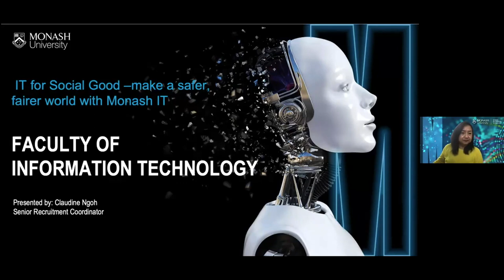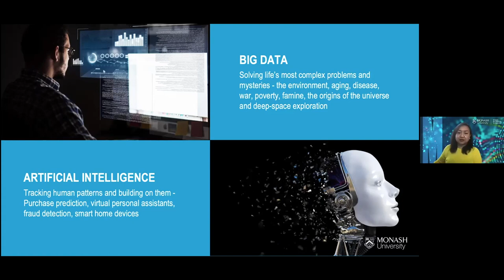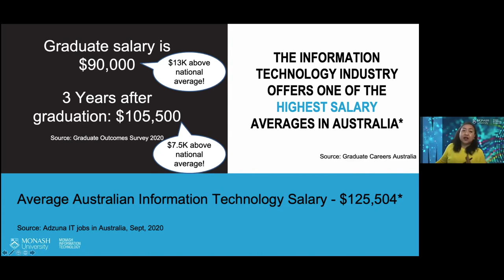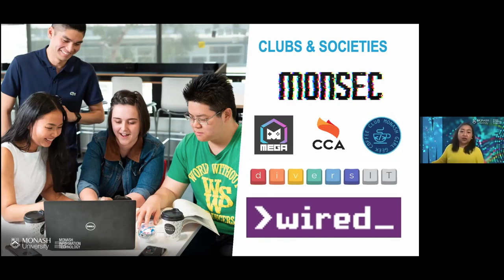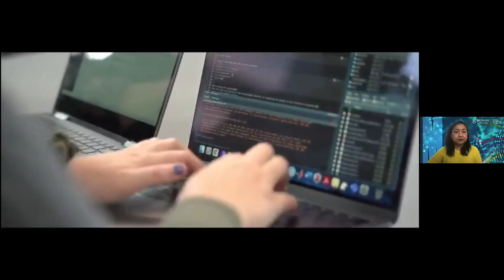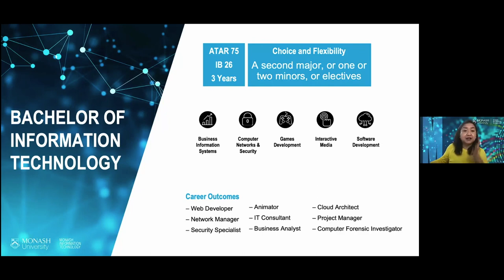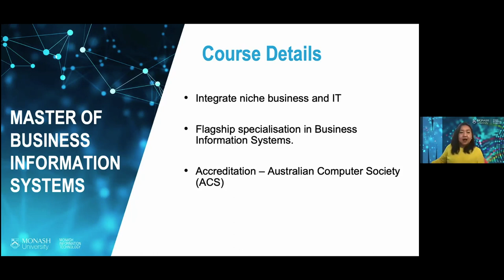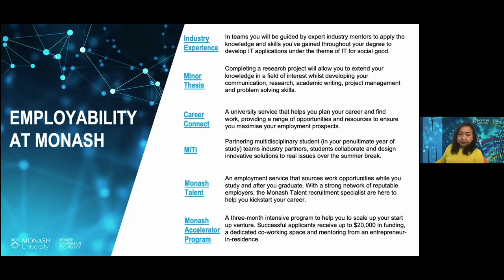เรียนต่อออสเตรเลีย🇦🇺เจาะลึกหลักสูตร IT for Social Good สร้างความเท่าเทียม ตอบโจทย์อนาคต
ฟรี สัมมนาออนไลน์ เรียนต่อออสเตรเลีย🇦🇺
เจาะลึกหลักสูตร 𝐈𝐓 𝐟𝐨𝐫 𝐒𝐨𝐜𝐢𝐚𝐥 𝐆𝐨𝐨𝐝
สร้างความเท่าเทียม เข้าถึงให้สังคม ตอบโจทย์อนาคต
กับ 𝐌𝐨𝐧𝐚𝐬𝐡 𝐔𝐧𝐢𝐯𝐞𝐫𝐬𝐢𝐭𝐲
✨พิเศษ✨
พูดคุย 1 on 1 กับตัวแทนมหาวิทยาลัยโดยตรง

🚩เจาะลึกข้อมูลสาย 𝐈𝐓 𝐟𝐨𝐫 𝐒𝐨𝐜𝐢𝐚𝐥 𝐆𝐨𝐨𝐝 กับ มหาวิทยาลัยอันดับ6ของประเทศออสเตรเลีย อย่าง 𝐌𝐨𝐧𝐚𝐬𝐡 𝐔𝐧𝐢𝐯𝐞𝐫𝐬𝐢𝐭𝐲
การันตีคุณภาพการเรียนการสอนด้วยงานวิจัยชั้นนำมากมายระดับโลก อีกทั้งยังเป็นหนึ่งในสมาชิก 𝐆𝐫𝐨𝐮𝐩 𝐨𝐟 𝐄𝐢𝐠𝐡𝐭
💙โดย Ms. Claudine Ngoh - International Senior Student Recruitment Coordinator, Monash University

📉 ปัจจุบัน ข้อมูลและความรู้ทางด้าน 𝐈𝐓 ได้ขับเคลื่อนความก้าวหน้า
ทางด้านเทคโนโลยีอีกทั้งการใช้ชีวิตของผู้คนทั่วโลก อีกทั้งยังต่อยอดไปยังสายอาชีพต่าง ๆ ที่เป็นที่ต้องการอีกด้วย
💡ซึ่งภายในสัมมนาครั้งนี้ 𝐌𝐨𝐧𝐚𝐬𝐡 𝐔𝐧𝐢𝐯𝐞𝐫𝐬𝐢𝐭𝐲 จะนำข้อมูลด้าน 𝐈𝐓 มาอธิบายให้ทุกคนฟัง และ บอกเล่ารายละเอียดว่า 𝐈𝐓 สามารถปลุกกระแส 𝐒𝐨𝐜𝐢𝐚𝐥 𝐆𝐨𝐨𝐝 และ สามารถสร้างความเท่าเทียมให้กับผู้คนภายในสังคมได้อย่างไร
🙋‍♀️น้อง ๆ ที่มีความสนใจด้าน 𝐈𝐓 เป็นทุนเดิม หรือ ต้องการเปลี่ยนแปลงสังคมให้พัฒนาขึ้นด้วยข้อมูล 𝐈𝐓 ไม่ควรพลาด ที่สำคัญยังมีข้อมูลเกี่ยวกับสายงาน/อาชีพต่าง ๆ ที่น้อง ๆ สามารถไปต่อได้หลังเรียนจบ

✨𝐒𝐨𝐜𝐢𝐚𝐥 𝐆𝐨𝐨𝐝✨ คือ
การใช้ Social Media เพื่อทำ สิ่งดี ๆ ให้เกิดขึ้น ซึ่งขณะนี้กำลังได้รับความนิยมมากขึ้นเรื่อย ๆ ในกลุ่มวัยรุ่นตลอดจนวัยผู้ใหญ่
ร่วมไขข้อข้องใจ 𝐈𝐓 𝐟𝐨𝐫 𝐒𝐨𝐜𝐢𝐚𝐥 𝐆𝐨𝐨𝐝 จะสามารถเปลี่ยนแปลงทิศทางสังคมให้ดีขึ้นได้อย่างไรภายในงาน

✨ไฮไลท์ภายในสัมมนา✨
⋆ข้อมูลเจาะลึก สาย IT กับมหาวิทยาลัยอันดับ 6 ในออสเตรเลีย
⋆หลักสูตรและคอร์สที่เรียน คุณสมบัติการสมัครเรียน
⋆โอกาสและอาชีพสาย IT หลังเรียนจบ
⋆ข้อมูลทุนการศึกษา
⋆Q&A Session

𝗪𝐡𝐲 𝐂𝐡𝐨𝐨𝐬𝐞 𝐌𝐨𝐧𝐚𝐬𝐡 𝐔𝐧𝐢𝐯𝐞𝐫𝐬𝐢𝐭𝐲
🎖มหาวิทยาลัยชั้นนำ โด่งดังด้านการวิจัยในกลุ่ม Group of Eight
🎖มหาวิทยาลัยอันดับที่ 6 ของประเทศออสเตรเลีย QS Ranking 2022
🎖มหาวิทยาลัยอันดับที่ 55 ของโลก - QS Ranking 2021
🎖มหาวิทยาลัยอันดับอันดับที่ 66 ของโลก ในด้านการจ้างงานบัณฑิต
🎖มหาวิทยาลัยขนาดใหญ่ที่มีจำนวนนักศึกษามากที่สุดในประเทศออสเตรเลีย
𝐒𝐮𝐛𝐣𝐞𝐜𝐭 𝐑𝐚𝐧𝐤𝐢𝐧𝐠𝐬
ของมหาวิทยาลัย ติดดอันดับ Top 50 ของโลก
(QS World University Rankings by subject 2021)
#2 PHARMACY AND PHARMACOLOGY
#29 PHILOSOPHY
#15 MINERAL AND MINING ENGINEERING
#31 CHEMICAL ENGINEERING
#=15 EDUCATION
#32 ACCOUNTING AND FINANCE
#15 NURSING
#= 35 PERFORMING ARTS
#= 23 CIVIL AND STRUCTURAL ENGINEERING
#= 36 MEDICINE

ทำไมต้องดำเนินการสมัครกับ 𝐈𝐃𝐏❓
▸ IDP มี 5 สาขาใหญ่ในเมืองหลักประจำประเทศออสเตรเลีย
▸ IDP ส่งนักเรียนไปศึกษาต่อกว่า 500,000 คน ทั่วโลก
▸ IDP ได้รับความไว้วางใจจากนักศึกษาทั่วโลก
▸ IDP เปิดให้บริการมากกว่า 50 ปี
▸ IDP คือผู้นำด้านการเรียนต่อที่มีสาขาใหญ่ที่สุดในโลก
มากกว่า 120 สาขา ใน 32 ประเทศทั่วโลก

𝐓𝐮𝐫𝐧 𝐲𝐨𝐮𝐫 𝐝𝐫𝐞𝐚𝐦 𝐢𝐧𝐭𝐨 𝐫𝐞𝐚𝐥𝐢𝐭𝐲.
𝐂𝐨𝐧𝐧𝐞𝐜𝐭 𝐰𝐢𝐭𝐡 𝐨𝐮𝐫 𝐬𝐭𝐮𝐝𝐲 𝐚𝐛𝐫𝐨𝐚𝐝 𝐬𝐩𝐞𝐜𝐢𝐚𝐥𝐢𝐬𝐭𝐬❤️⁣
IDP Education อาคารซี.พี.ทาวเวอร์ ชั้น4⁣⁣⁣⁣⁣⁣⁣⁣⁣⁣⁣⁣⁣
สีลม กทมฯ 🚈BTSศาลาแดง 🚄MRTสีลม